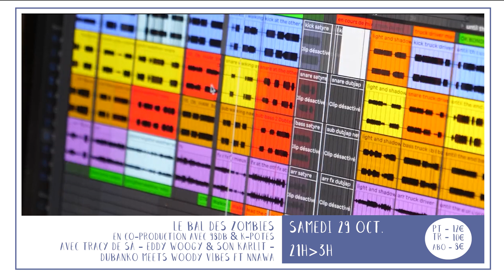Clip de programmation septembre - octobre 2022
Présentation de la programmation de septembre -octobre 2022 à la Tannerie - SMAC de Bourg-en-Bresse.